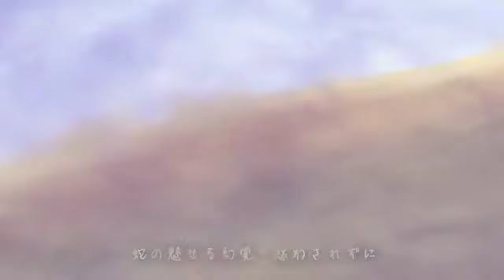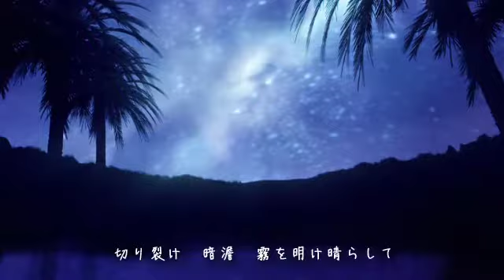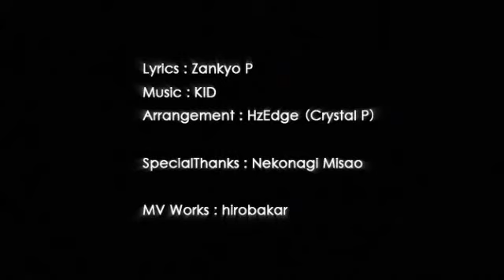[Kagamine Len] Qasr El Safa [Original MV]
NOT MINE!

【鏡音レン】カスル･エル･サファ【オリジナルMV】
(2013/02/04) by キッド

Para "chata03xtreme"